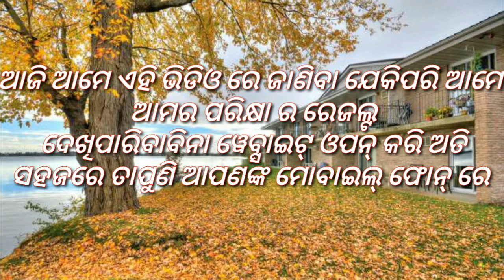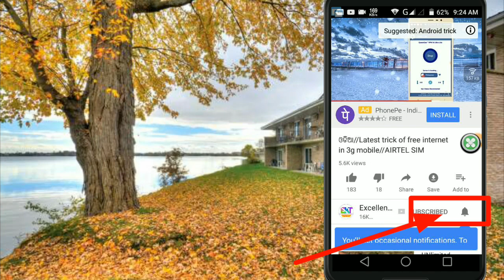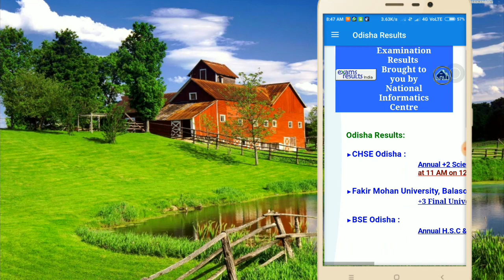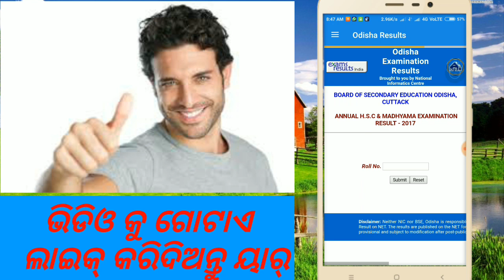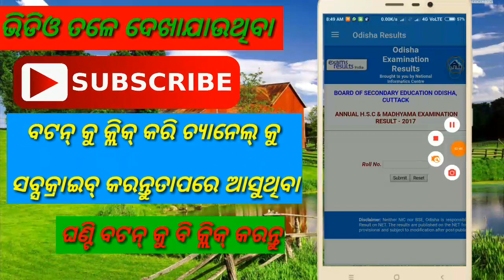ଓଡି଼ଆ// How to know our Exam result in our android device ପୂରା ଓଡ଼ିଆରେ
ଆଜି ଆମେ ଏହି ଭିଡିଓ ରେ ଜାଣିବା ଯେ କିପରି ଆମ ପରିକ୍ଷା ର ରେଜଲ୍ଟ ଦେଖିପାରିବା ଅତି ସହଜରେ ବିନା website ଖୋଲି

ଆମ ଫେସ୍ ବୁକ୍ ର ଆକାଉଣ୍ଟ୍ କୁ କିପରି ସବୁ ଦିନ ପାଇଁ ଡିଲିଟ୍ କରିବା (how we delete permanently my facebook account)